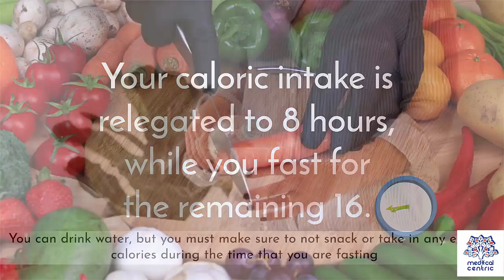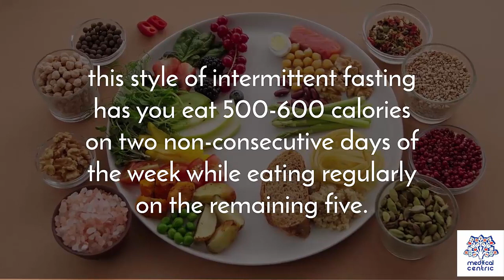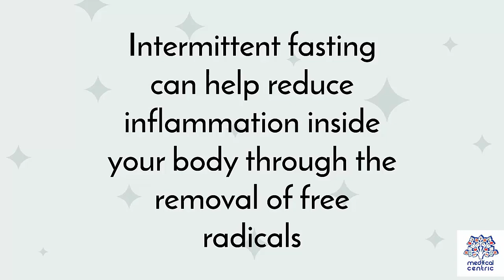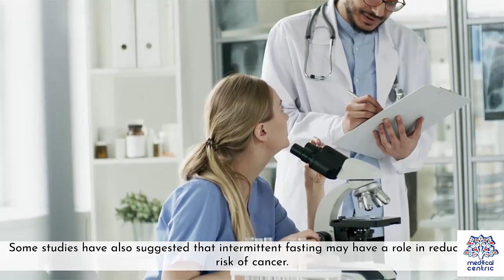Intermittent Fasting, Causes, Signs and Symptoms, DIagnosis and Treatment.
Chapters

0:00 Introduction
0:31 what is intermittent fasting?
1:43 how intermittent fasting affects your body
2:24 Health benefits of intermittent fasting

Intermittent fasting, also known as intermittent energy restriction, is an umbrella term for various meal timing schedules that cycle between voluntary fasting (or reduced calorie intake) and non-fasting over a given period.[1][2][3] Methods of intermittent fasting include alternate-day fasting (ADF[4]), periodic fasting, and daily time-restricted feeding.[1][5] A type of periodic fasting known as the 5:2 diet was popularised in the UK and Australia by Michael Mosley around 2012.[6][7][8]

Intermittent fasting may have similar effects to a calorie-restriction diet,[2] and has been studied in the 21st century as a practice to possibly reduce the risk of diet-related diseases, such as metabolic syndrome.[1][2][9][10][11] A 2019 review concluded that intermittent fasting may help with obesity, insulin resistance, dyslipidemia, hypertension, and inflammation.[1]

Intermittent fasting has been criticised as a fad.[12] The science concerning intermittent fasting is contested. The American Heart Association stated in 2017 that intermittent fasting may produce weight loss, reduce insulin resistance, and lower the risk of cardiometabolic diseases, although its long-term sustainability is unknown.[2] The US National Institute on Aging stated in 2018 that there is insufficient evidence to recommend intermittent fasting, and encourages speaking to one's healthcare provider about the benefits and risks before making any significant changes to one's eating pattern.[13]

Fasting exists in various religious practices, including Buddhism, Christianity, Hinduism, Islam, Jainism, and Judaism.[3][14][15